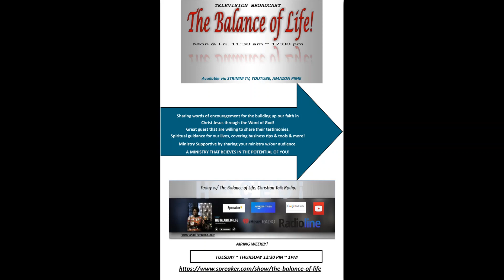THERE IS MORE!